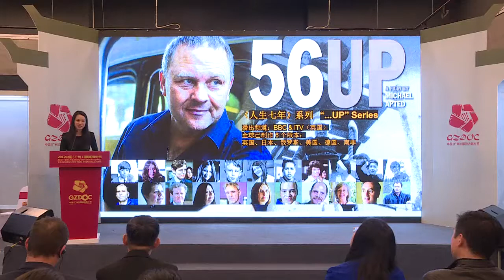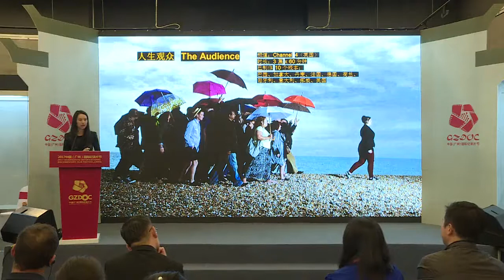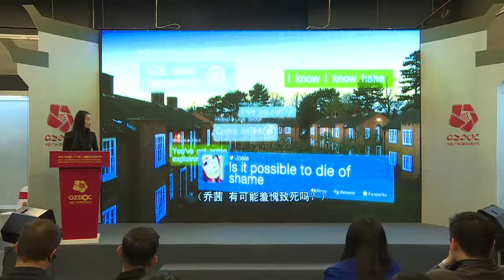Nancy Wang, ITV, Guangzhou Documentary Festival 2017, Part 2